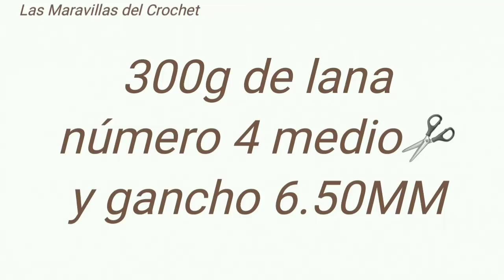BUFANDA CROCHET paso a paso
Bufanda a Crochet

MATERIALES (gancho 6.50MM y lana acrilica 4 medio)

**Crochet

**Aprende práctica y teje  bufandas a crochet

 bufandas circulares a crochet paso a paso
 bufandas tejidas a crochet